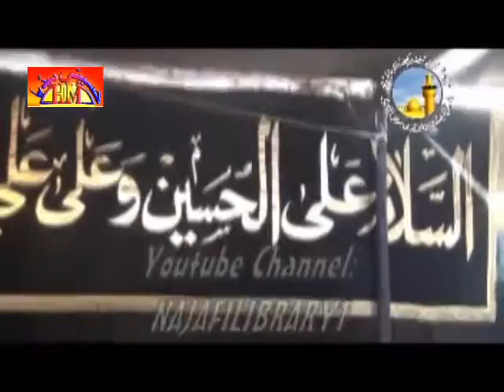Allama Aqeel Ghervi | Ashra 2013 | Hayat Or Imam Hussain | Majlis 5